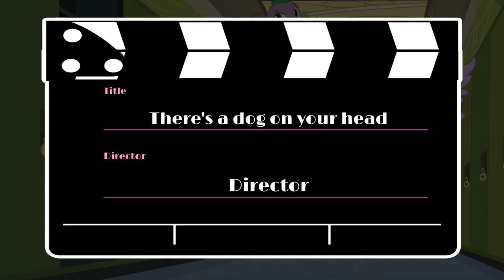Twilight There's A Dog On You're Head